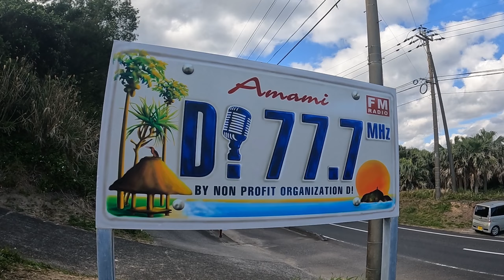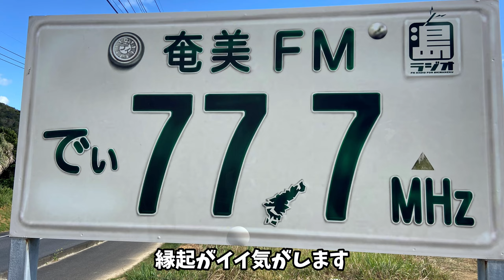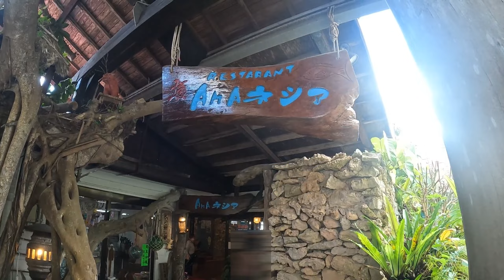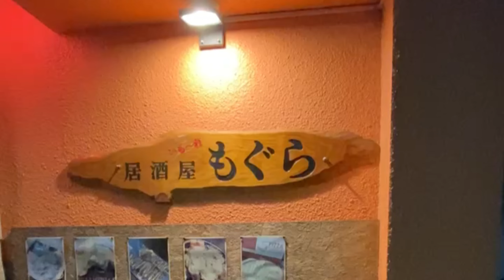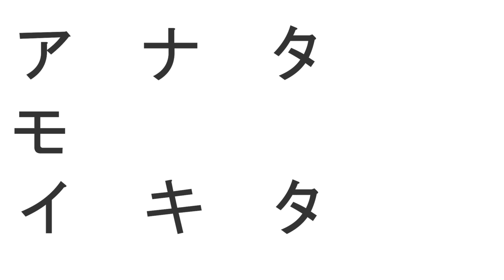【奄美大島】アナタモイキタイ２泊３日の旅（初日）/ハートロック/レストラン AMAネシア/加世間峠/屋仁川通り/居酒屋もぐら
🔹2月27日から二泊三日で初の奄美大島へ行ってきました✈️🌈鹿児島県と沖縄県の間に位置する奄美大島は「世界自然遺産」として登録された事でこれからより脚光を浴びる観光地になると思います😊👍

🔹自然が豊富で時の流れがゆっくりしていると感じさせられました。二泊三日の限られた時間では奄美大島の全てを知る事は出来ませんでしたが、それでも少しは知る事が出来たかと思います。この動画で皆さんも奄美大島を少しだけでも知ってくださいね🤗

《2月27日の行程》
関西国際空港から奄美空港へのフライトで、奄美空港に到着したのが15時位でした。なので初日は大きく動く事は出来ませんでしたが、効率良く観光出来たと思います。ちょうど干潮時にハートロックを見る事が出来ましたし、奄美大島の郷土料理の「鶏飯」も食べる事が出来、美味しかったです😋加世間峠から見る景色は絶景でした！この景色は必見です🤩晩ごはんを食べに屋仁川通りへ行き、居酒屋 もぐらさんで美味しい料理に舌鼓を打ちました😋😋😋

00:00  オープニング

00:11 奄美空港

01:17 奄美FMでぃ77.7看板

01:43  ハートロックまでの道(ジャングルの様な道)

02:48 ハートロック

03:25 レストラン AMAネシア

05:00 二つの海が見える丘（加世間峠）

05:45 屋仁川通り

05:54 居酒屋 もぐら

コメント、GOODボタン👍を頂くと励みになりますし、とても嬉しくなります😄（よろしくお願いします！

🔻🔻今回の奄美大島の旅の二日目の動画です！是非ご覧下さい！奄美の有名な観光地に行きました！

🔻🔻同じく最終日の動画です！奄美大島酒造、ビッグツーでお土産を買います。その後、島とうふ屋でランチしました。とても美味しかったです。奄美大島での最後の観光はあやまる岬に行きました！